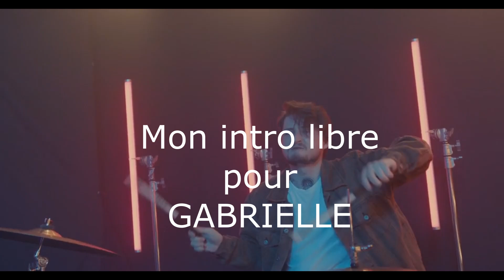Mon intro libre sur Gabrielle by Navydratoc 09 2024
Création, interprétation et arrangements by Navydratoc.
J'ai imaginé et réalisé cette intro pour un concert du  taulier en utilisant la rythmique de Gabrielle.